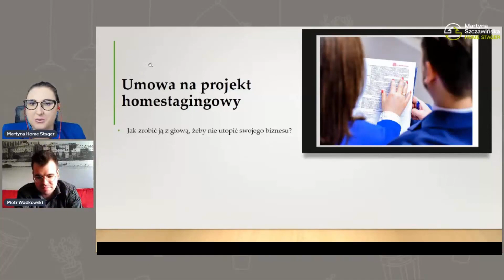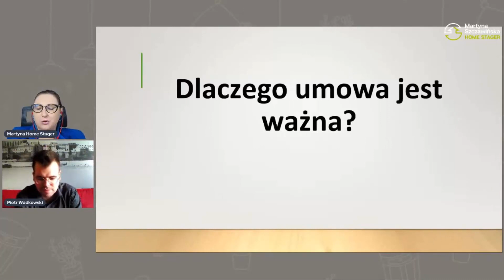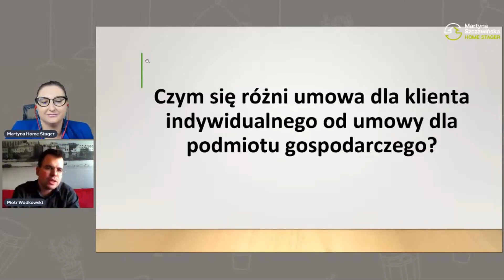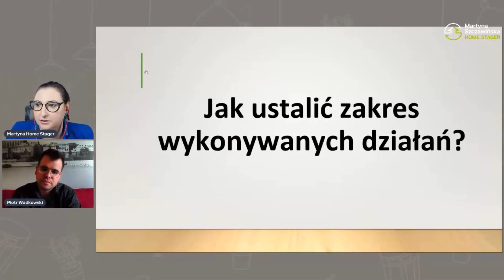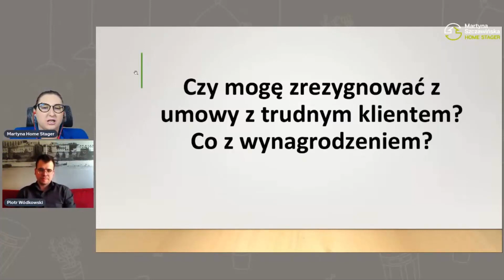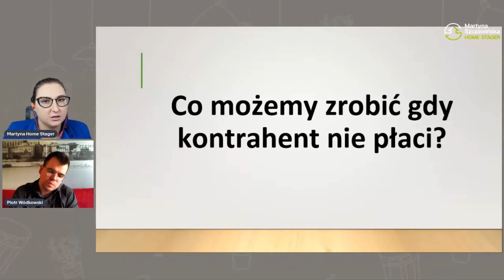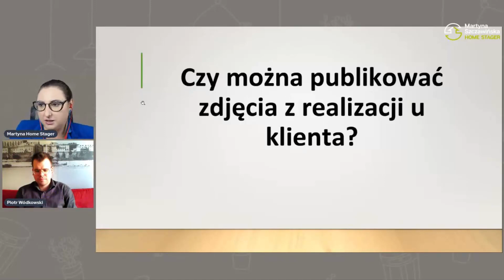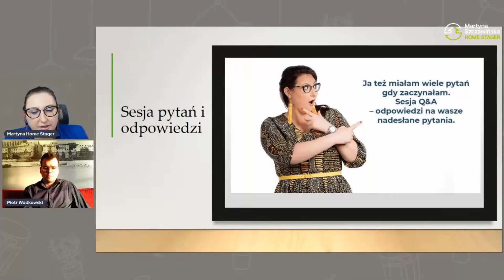Projekt homestagingowy, umowa na home staging. Jak ją dobrze skonstruować? Na co zwrócić uwagę?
Spotkanie z radcą prawnym Piotrem Wódkowskim.
Na którym rozmawiamy m.in. o:
▶ Co home staging ma do sprzedaży garnków na pokazach i jak nie dać „sprytnemu” klientowi pretekstu do niepłacenia?
▶ Co powinna zawierać dobra umowa na home staging?
▶ Odpowiedzialność Home Stagera.
▶ Co, jeśli klient nie jest zadowolony z realizacji?
▶ Czy Home Stager odpowiada za błędy ekip remontowych?
▶ Prawo autorskie w home stagingu (czyli jak to jest z tymi zdjęciami z realizacji)?

Gość:
👉Radca Prawny Piotr Wódkowski👈
▶ aktywnie działa w środowisku przedsiębiorców
▶ specjalizuje się m.in w umowach dla pośredników nieruchomości i Home Stagerów
▶ jest wiceprezesem inicjatywy Lokomotywa Biznesu, zrzeszającej przedsiębiorców z Torunia i organizującej konferencję biznesową „Następna Stacja”
▶ członek Izby Przemysłowo-Handlowej w Toruniu oraz
▶ członek BNI Polska

Prowadząca:
👉Martyna Szczawińska👈
- Saper nieruchomości
- Home Stagerka,
- inwestorka
- autorka książki o home stagingu “HOME STAGING jak zwiększyć wartość nieruchomości przy sprzedaży i wynajmie? TechnikaSAPER™”